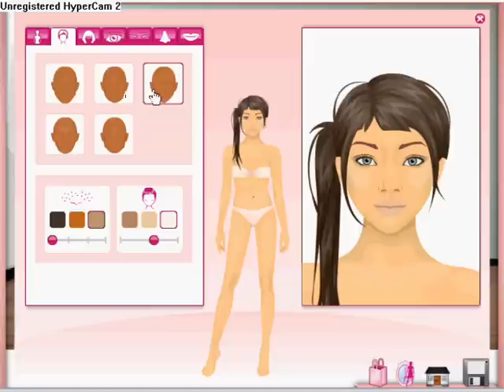Stardoll Make-Up Tutorial- How I Got My Look (#22)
This is what I do to make my doll look like it does :P

Songs- Sweet Caroline by Glee Gast and Papa Don't Preach by Glee Cast